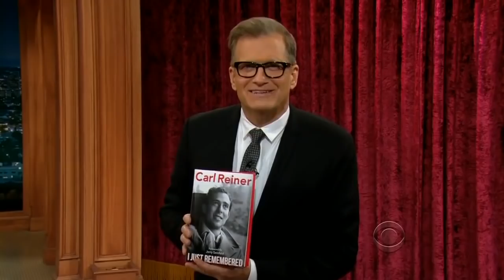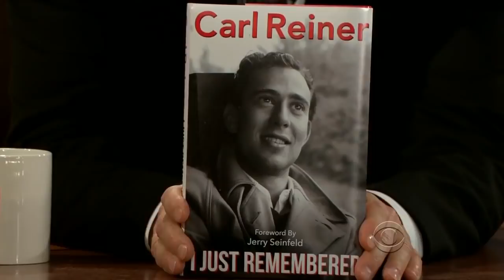Drew Carey Guest Hosts TLLS For April Fools 2014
I believe the date this aired was 2014/03/31, april fools day/night.

Drew Carey & Craig Ferguson hosted each others' shows (Drew The Late Late Show & Craig The Price Is Right for april fools 2014. Here is Drew hosting Craig's Show. Enjoy!